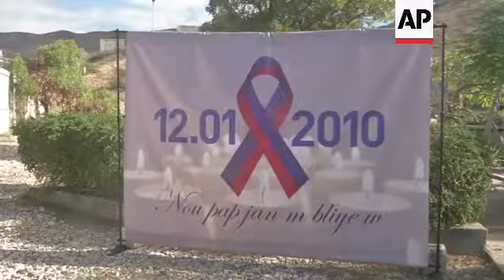12 years on; Haiti honors victims of massive quake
(12 Jan 2022) Flags at half-mast flapped in the wind Wednesday as Haiti honored the estimated 316,000 people who died in a devastating earthquake that hit 12 years ago.
Prime Minister Ariel Henry and other government officials clad in black suits visited the monument topped by a large rock that commemorates the victims of the 7.0-magnitude quake that struck on January 12, 2010.
Henry said there was plenty to rebuild as the quake destroyed not just one house, but the entire economy.
The quake destroyed more than 100,000 buildings and damaged another 200,000, with Henry saying that billions of dollars were spent in the name of Haiti but that no one has proof of where part of that money went.
Henry, who is seeking to build a coalition government after the July 7 assassination of President Jovenel Moïse as the country struggles with a spike in gang violence, said Haitians don't have the power to stop natural disasters but can put an end to violence.
He said that without peace, Haiti can't rebuild its economy or democratic institutions, open schools or hold the upcoming general elections scheduled for later this year.